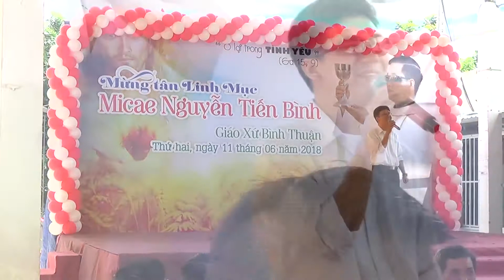Sao Ngài Gọi Tôi - Tiệc Tạ ơn Cha Micae Nguyễn Tiến Bình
Sáng tác: Viết Chung
Trình bày: Thiên Phú
11/6/2018
Giáo xứ Bình Thuận
TGp. Sài Gòn